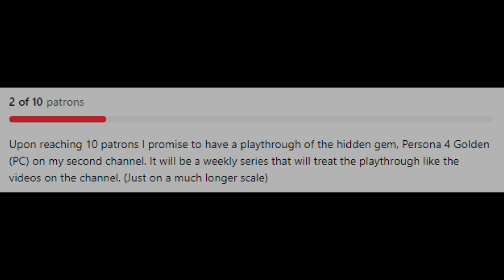Final Prelim | Megaman Battle Network 3 | 10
~ Final Beginning. ~

So I'm trying to have this routine of having a goal of completing a series when I'm streaming now. The first real goal was doing the mainline Kirby series and now currently is the Megaman Battle Network series. (which is much shorter by contrast) I've always been interested in this series since it's not spoken about a whole ton, plus I think it'll be neat to see how this series evolved over the half decade it was around.